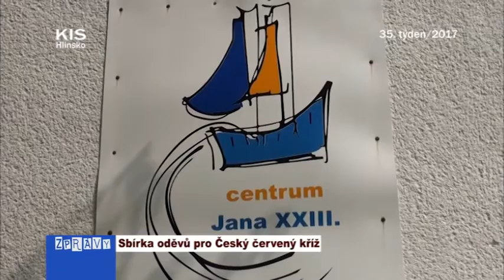Sbírka oděvů pro Český červený kříž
Ve dnech 24. a 25. srpna probíhala v Centru Jana XXIII. v Hlinsku sbírka oblečení a jiných potřebných věcí, které budou využity v sociálním šatníku Českého červeného kříže v Chrudimi.